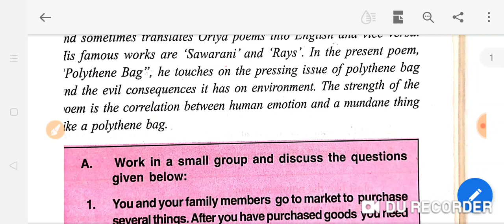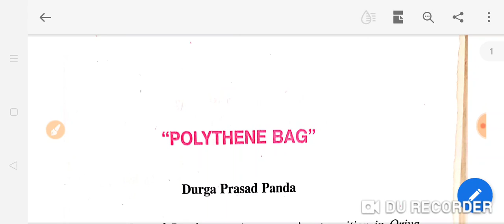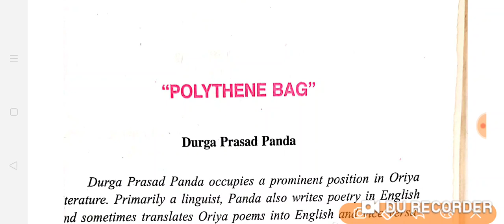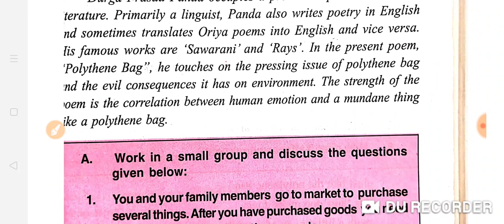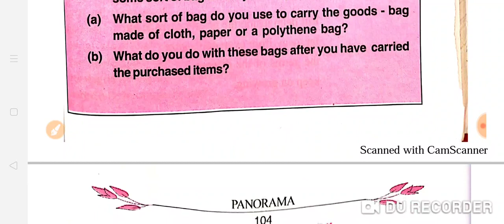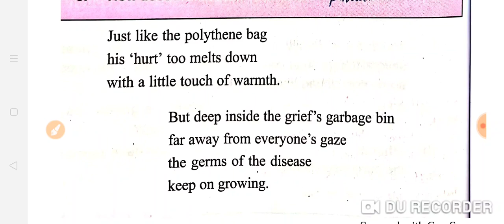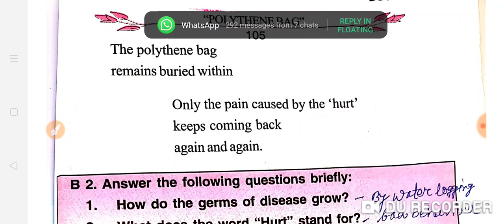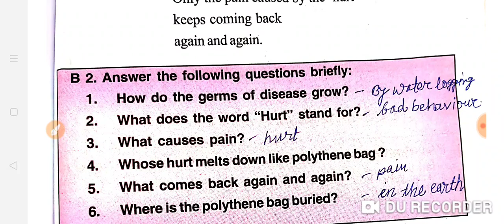English Bihar Board class-10 Panorama ch- "POLYTHENE BAG" Part-1